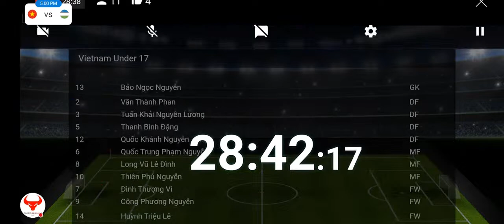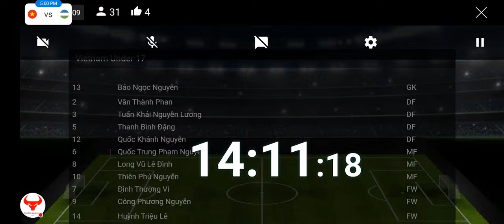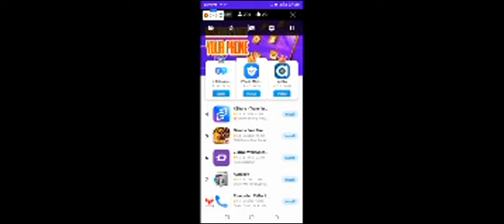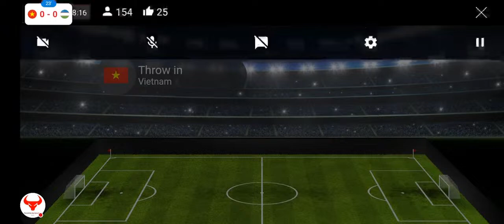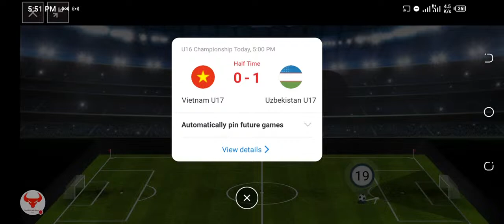Vietnam U17 Vs Uzbekistan U17 Live Match Score🔴